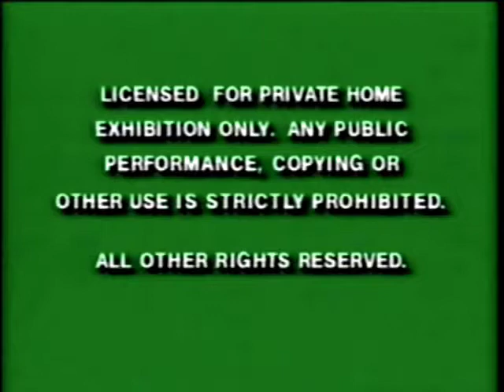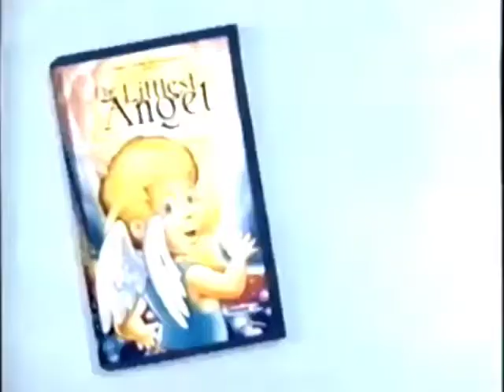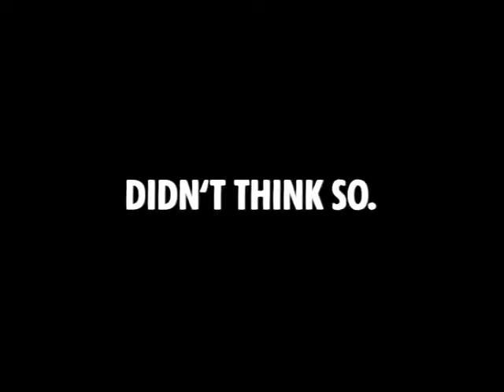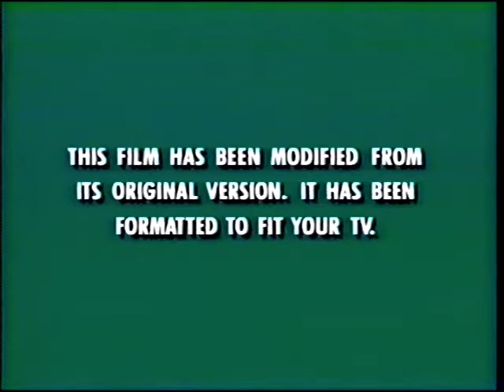Opening To The Christmas Classics Series 1995 VHS (Version 1)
1. Green FBI Warning
2. Walt Disney Home Video Logo [Blue Background]
3. "Now On Videocassette"
4. The Christmas Classics Series Promo
5. The Wolfie And Sally 007 Collection Promo
6. "Coming To Videocassette"
7. The Littlest Elf Video Promo
8. "Feature Presentation"
9. Green Format Screen Logo